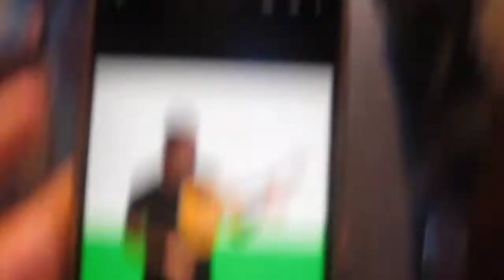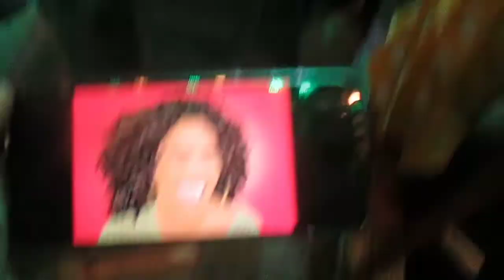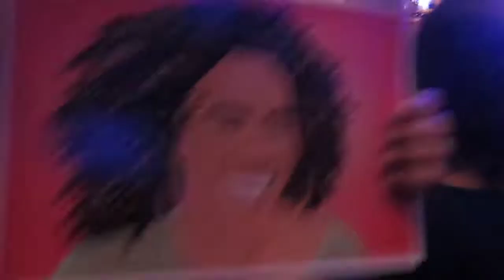Pretinho da Serrinha convida Mariene de Castro - Palco Ultra - 05-12-22